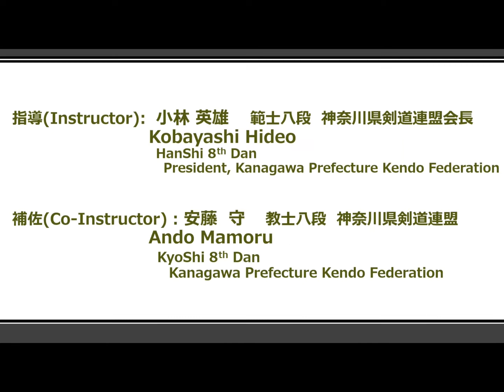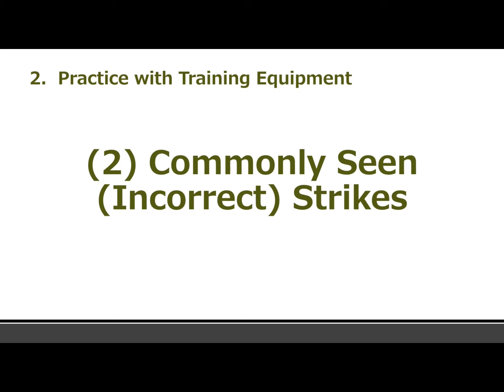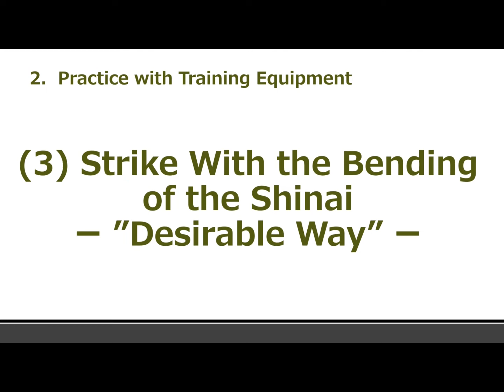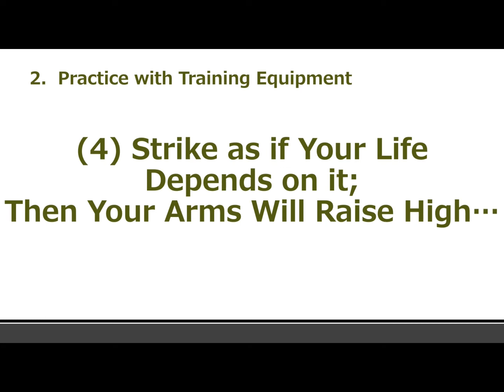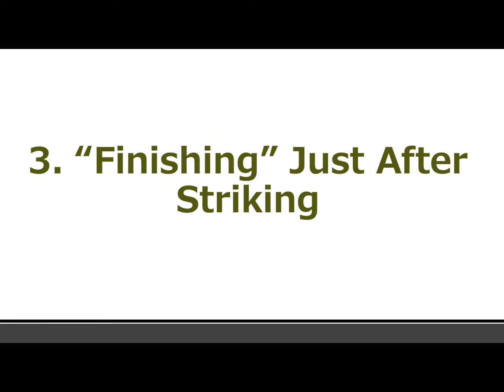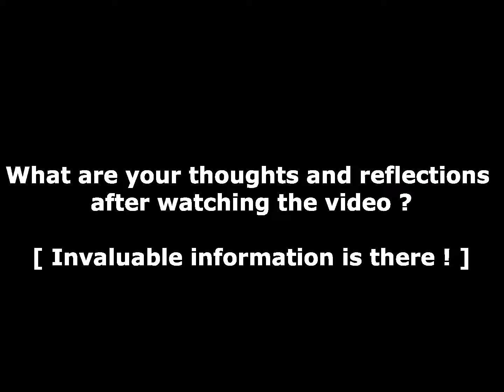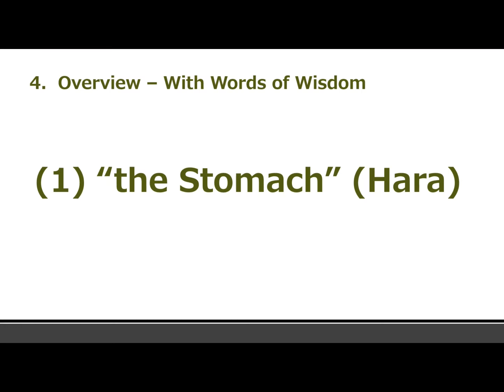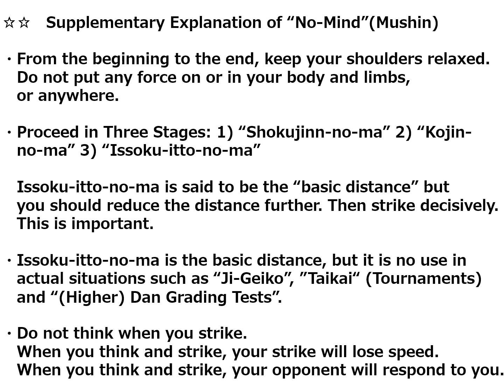Kanagawa Ken Kendo Federation Instruction: Overcome Covid-19: ”Solo Training Video#3”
Kendo lovers and learners are still not able to practice as in the days before the novel coronavirus spread widely.
Kobayashi Hideo Sensei, Hanshi 8th  Dan,
President of the Kanagawa Ken Kendo Federation, will provide you with very important points.

Kobayashi Sensei (Profile )

      1. Honorary Senior Adviser of Kanagawa Ken Police Special Kendo Squad ( Tokuren )
      2. Former Manager of All Japan Men's Team of the 12th World Kendo Championships ( Glasgow, Scotland )
      3. Honorary Chief Master of University of Tokyo Kendo Club

( This is the third and the only video yet to be translated into English.)

We wish that this video helps with your solo training (Hitori-Geiko) and study of Kendo.

Contents:
    1. Introduction
    2. Practicing With Training Equipment
             a. Should Not Raise the Tip of the Sword When
                 Practicing Suburi
             b. Commonly Seen (Incorrect) Strikes
             c. Strike with the Bending of the Shinai
               - The Desirable Way
    3. “Finishing”, Just After Striking
    4. Overview- With Words of Wisdom
              a. Stomach Related to Risk (Hara)
              b. Let Your Body Move Automatically
              c. The Effect of  “No Mind” ( Mushin )

Glossary

 Suburi- Wielding the shinai in the air without striking; the act of swinging shinai / bokuto up and down vertically or diagonally.

 Te-no-uchi- Literally means palm. Work of hands / grasping. Better said: Te- no-uchi is how one grasps the shinai / sword, a) before impact,  b) at the moment of impact and c) after the moment of impact.

 Hara - the abdomen; Physically speaking, the lower abdomen. The gravitational center of the human body. Ideally speaking, where the vital center is.

 Seika -Tanden- "Seika" means below the navel. Referred to simply as the "Tanden". Meaning is as same as "Hara".

References:
   Japanese-English Dictionary of Kendo (by All Japan Kendo Federation)

Acknowledgements:
    Thank you to Ando Mamoru Sensei, Kiyoshi, 8th Dan for expert assistance.